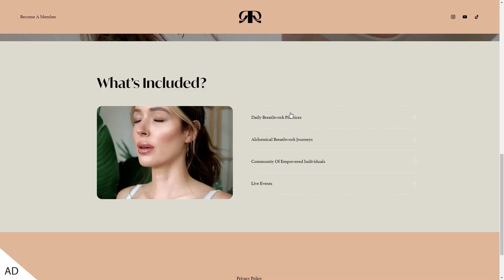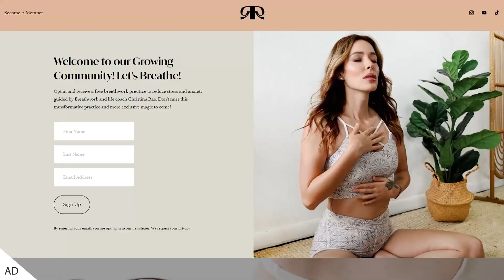The F*ck It Approach: A Guide to Living Fearlessly as You Age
In this new episode of the Power For Good podcast, I want to talk about turning 33 and my FUCK IT Approach to Life.

I share my journey of how I managed to overcome the need for acceptance or validation from society and my own stigma around age, and how I learned to give in to my urge to live life care-free, curious and courageous.

Listen to this episode as I share how I managed to be ME! My approach to aging, to life and to turning 33.

In today’s episode: (video timestamps)

(00:00) Intro
(01:50) The Steps to Fuck It Approach;
(05:30) Be courageous;
(06:30) Let go of the stigmas around age;
(07:43) Let go of the rules you have set for yourself
(08:37-10:19) Rae Rituals - Embracing The Healing Journey (ad);
(10:20) Have fun
(10:55) Be vulnerable
(12:45) Outro

Quotes:

“As I approached my birthday, I felt it was time for a change. It was time to reinvent myself, time to break my own rules, time to use my voice, time to stand up and scream.”

“This year, I decided to just say Fuck It! It’s time to have fun, to speak up, to not hold anything back, and to just go for it.”

“The first step is to stop caring what anyone else thinks.”

“Speak up! Use your voice. Say what you really mean and say what you really feel.”

“Do the things that you’ve always wanted to do.”

“Do things that are uncomfortable, do things that are scary, step outside the norm.”

“We literally become prisoners of our own minds. Nobody is telling us - we can’t do these things. Nobody is pushing us in any certain way. But Ourselves!”

“We must feel the lows to feel the highs.”

“Be Brave, Be Open, Be Vulnerable, Live, Be Human, Be Wild, Be Free.”

Sign up for more free breathwork practices at raerituals.com

🦋 Rae Rituals is a community to discover your breath and reconnect to yourself. Nourish your mind, body, and soul with on-demand and live breathwork practices that you can integrate into your everyday life. 🦋

For more guided breathwork sessions join my Rae Rituals membership platform for just 6$. This membership gives you access to exclusive content and entry to the private membership community.

About me:
I'm Christina Rae, a breathwork and life coach pioneering a somatic approach to healing and holistic wellness in which you not only discover your breath, but take conscious breathing into everything that you do until it becomes a lifestyle.

to learn more and practice together!